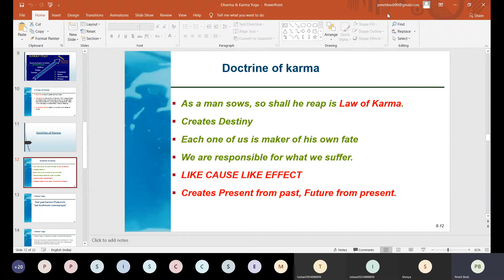Doctrine of Karma | As a man sow so shall he reap I Business Ethics | Story telling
doctrine of Karma
As man sows so shall he reaps
business ethics